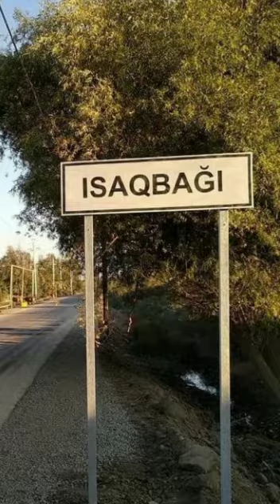Kəndimiz haqqında şeir